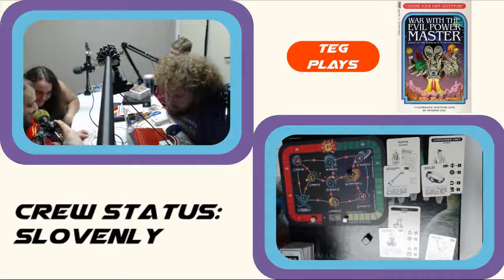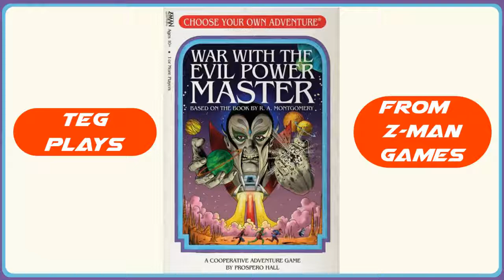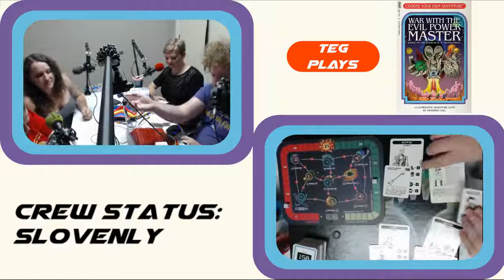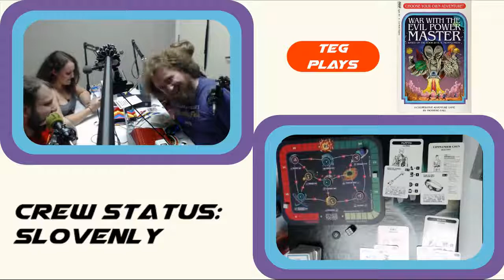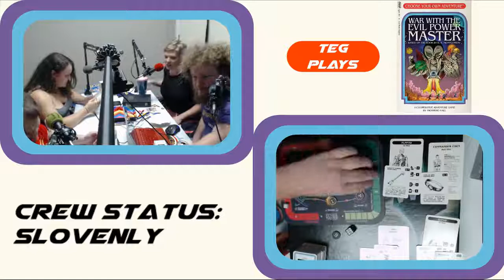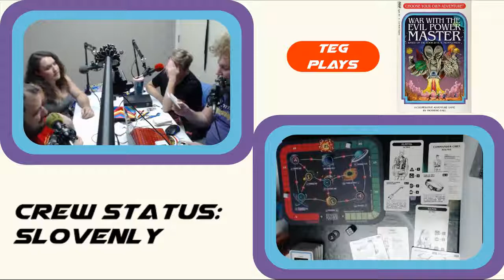TEG Plays: War with the Evil Power Master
SPOILERS! This is a full playthrough of Z-Man game's choose-your-own-adventure boardgame. We didn't cover EVERYTHING but you will see one of the potential endings of the game if you watch this. You should still watch it because this game is hilarious.